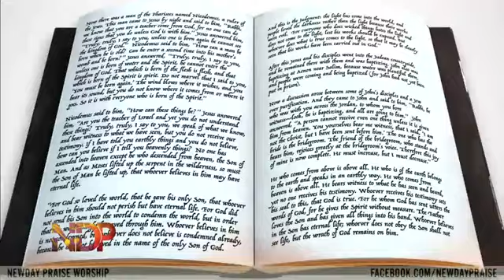JTW Children's message 9-27-2020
Jacob Tipantasig-Wolverton - Director of Children's Ministries
Plainfield United Methodist Church